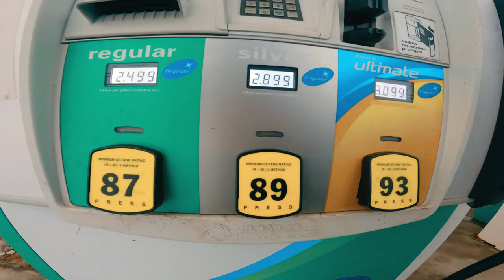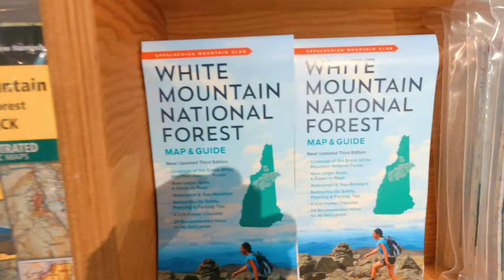Pool Guy Living In A Ski Town | Day In The Life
Pool Guy Living In A Ski Town | Day In The Life Backcountry Nordic Skiing In New Hampshire's White Mountains. Fischer S-Bound 112.
You'll often hear me babble about things like gratitude, humbleness, and love. I'll always try to share what's in my heart at that very moment with YOU, especially when im out in nature xc skiing, running, cycling, hiking or just sitting and listening. Both Nikki and I feel a deep connection to this wilderness. It's as if our souls are always out there waiting for us to return. The White Mountains of New Hampshire have been a special place to me since I was a kid. They may not have the biggest views as say the Sierras, Rockies or Olympic ranges but there is an intimacy to them that I can't put into words, whether above or below treeline. I'm always humbled by the fact that I can experience this place with a cute, dog companion and amazing wife. It's a privledge that I will never take for granted. When we click into our Rotefella nnn bc bindings and start to glide around on our Fischer s bound skis, my mind is instantly drawn into the present moment with nature. Until maybe one of us crashes, which is a guarantee ha ha. Even then, the laughter ensues and the present moment is again realized. There's so many outdoor experiences to be had from our town of Lincoln, New Hampshire such as this idyllic ski area just north of Franconia Notch State Park. I hope that many of you watching will come visit New Hampshire someday. I know some of you are planning to from our conversations on here.  We'd love to show you around if you do. That would be so fun! Yet another thing I'm grateful for, YOU! I thoroughly enjoy our interactions. We're still a small channel  but you guys make it feel huge! It grows slowly due to its niche content and multiple topics (the YouTube algorithm doesn't like that) but offering you variety is something I'm very passionate about. You wouldn't be seeing our life in its entirety if we were just a running channel for example or just a this or that channel. We like to add in sprinkles of everyday simple life like cooking and a trip to REI ha ha. I'm stoked and surprised to see that so many love the backcountry cross country skiing as there still aren't many channels that feature it such as Eric Normark and Tom M. I'm glad many of you choose the backcountry over the resorts and find your stride in the wild. Spring is really coming on strong here now and we've been planning and preping for some really awesome adventures for the upcoming months. Some of which will be multi episode series. Thanks again for motivating and inspiring us to keep bringing you content and being the spark to our creative fires. Happy Spring.
Give Love
Practice Gratitude
Stay Humble,

Caleb, Nikki & Buddy

Want to keep your coffee or tea hot for an entire day out in the backcountry? There's even a built in tea diffuser! Here's that link too!

If you live in the area, we highly suggest the incredibly friendly and knowledgeable staff at Omer And Bob's Ski Shop in Lebanon, NH. Their Nordic knowledge is outstanding compared to anywhere we've been. If you have questions about backcountry touring skis or other gear feel free to ask as I have many years of Ski/Bike Shop experience as well as a MasterFit certification in boot fitting. I'd be stoked to help!
 Our cameras @gopro Hero 5 Session
and the Hero 9 Black. Damn is this thing awesome!